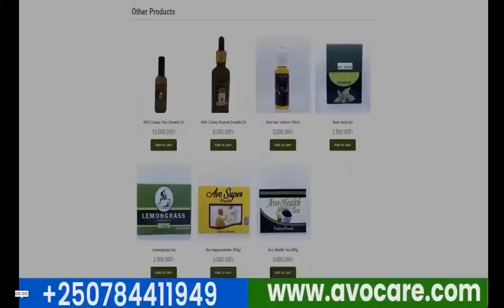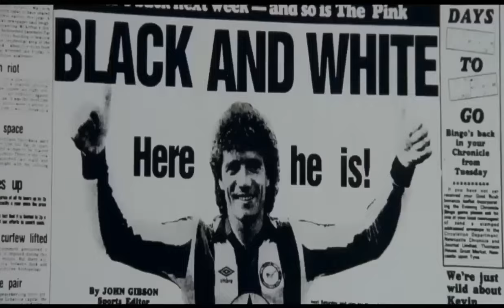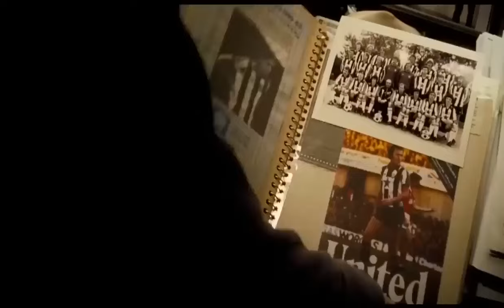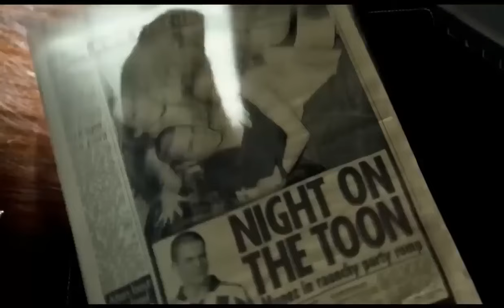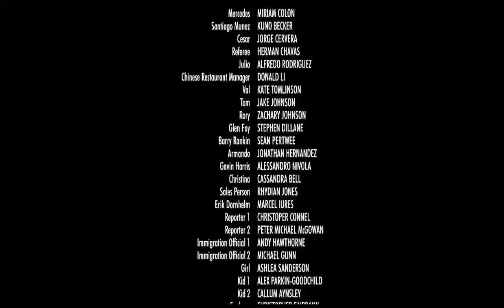AGASOBANUYE 2024 GASHYA BY ROCKY KIMOMO